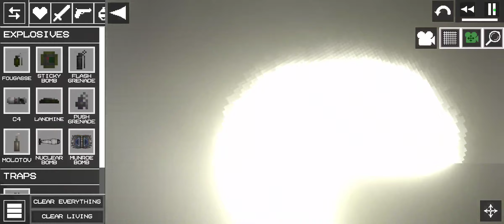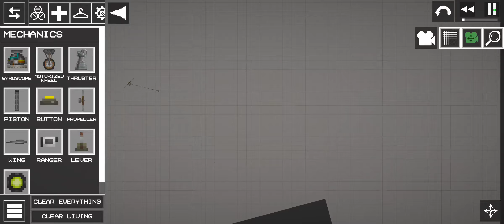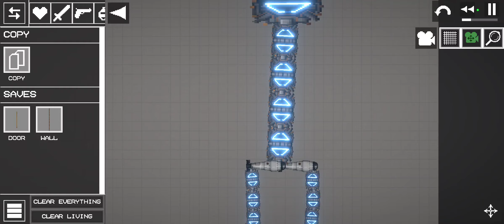new melon playground update